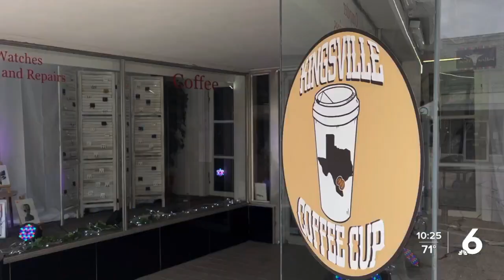A coffee shop in Kingsville offers a 'priceless' menu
A coffee shop in Kingsville offers a 'priceless' menuoo